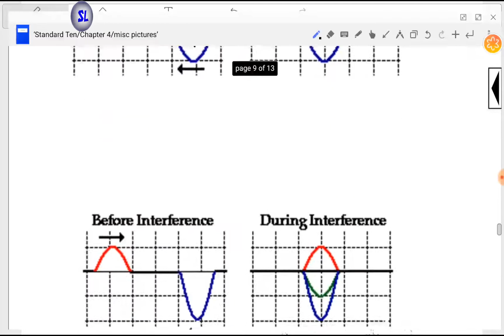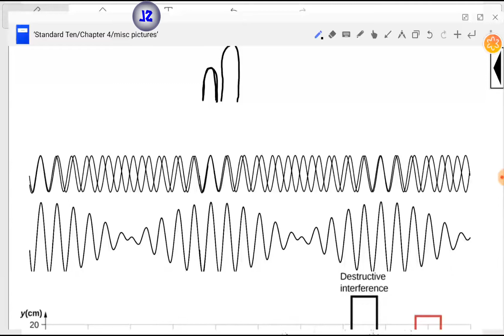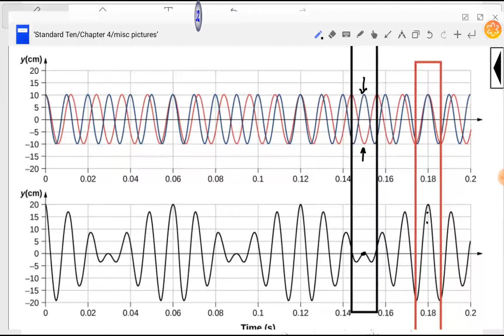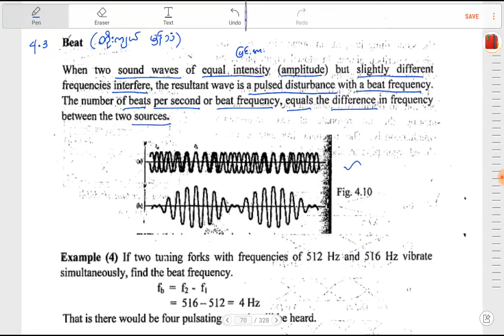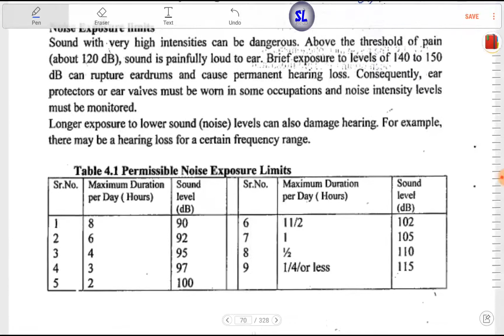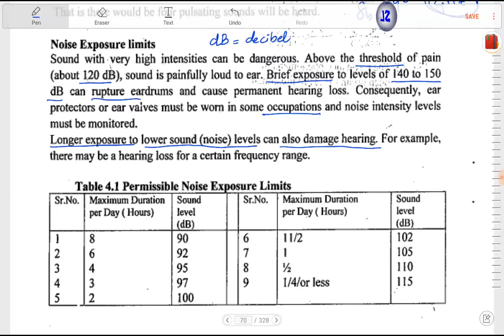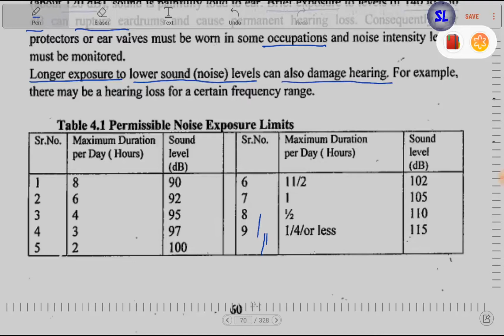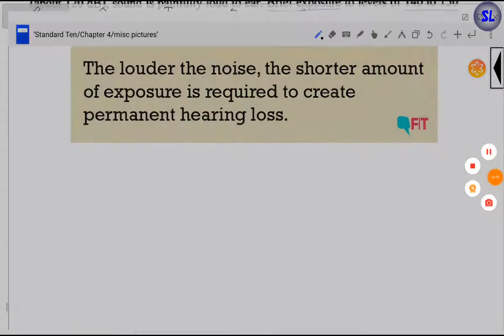Chapter 4| 4.3 Resonance Column and Organ Pipes| Beat (Part 2),Standard Ten,Old Curriculum,Physics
𝑪𝒉𝒂𝒑𝒕𝒆𝒓 4
Vibration of Strings, Resonance and Vibration of Air Columns

 4.3 Resonance Column and Organ Pipes
        Beat (Part 2)

တက္ကသိုလ်ဝင်တန်း ရူပဗေဒဘာသာ သင်ကြားမှု video လေးတွေကြည့်ဖို့ Smart Learner Facebook Pageကို Like လုပ်ထားကြပါဦးနော့

𝑳𝒆𝒂𝒓𝒏 𝑺𝒎𝒂𝒓𝒕!
𝑳𝒊𝒗𝒆 𝑺𝒎𝒂𝒓𝒕!
𝑺𝒎𝒂𝒓𝒕 𝑳𝒆𝒂𝒓𝒏𝒆𝒓𝒔!!!